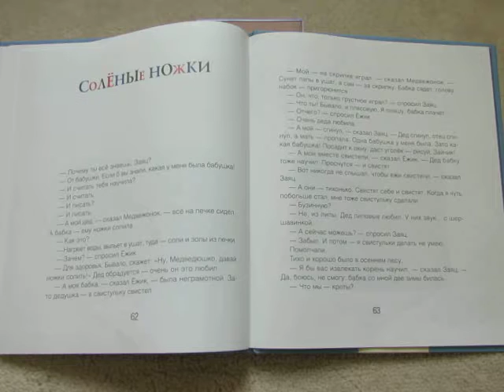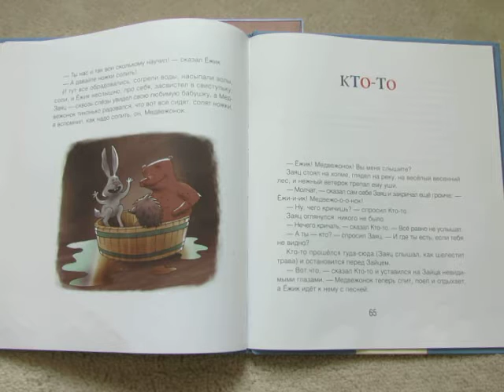В. Козлов. Соленые ножки